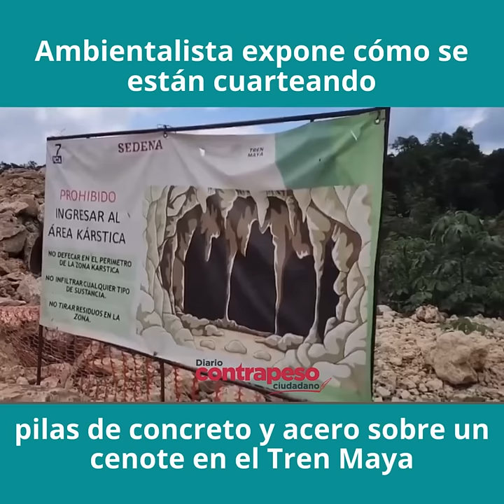Ambientalista expone cómo se están cuarteando pilas de concreto y acero sobre un cenote en TrenMaya